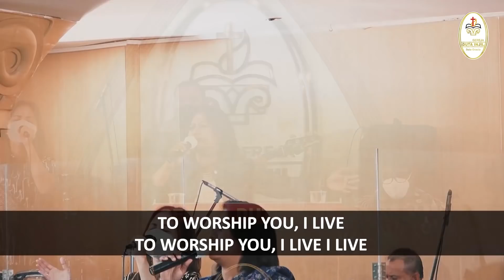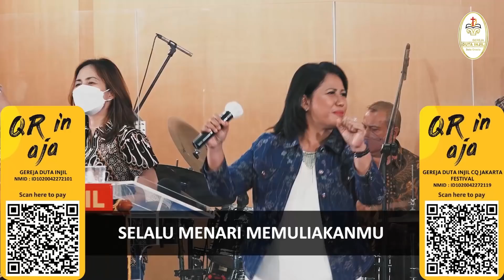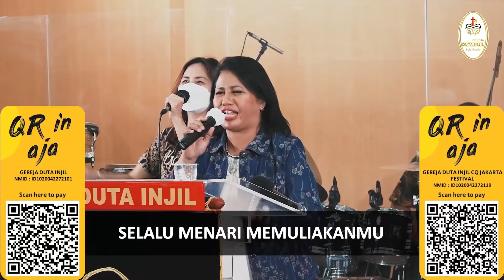GEREJA DUTA INJIL, Ibadah Minggu, 30 January 2022 - Semakin Mengenal Allah